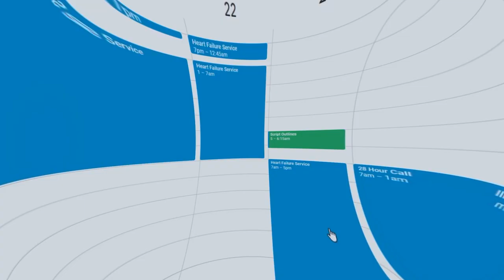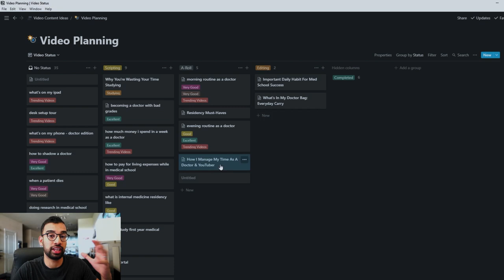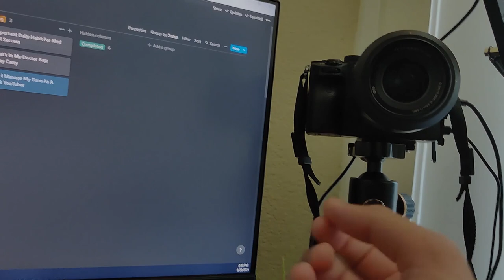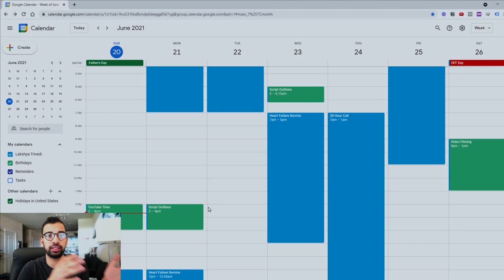How I Manage My Time As A Full Time Doctor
You might find it difficult to utilize time well especially when being a full time doctor. The secret to accomplishing more in a short amount of time is effective time management. You’ll need to have great time management skills to plan your day and boost your productivity.

In this video, we’ll discuss a few time management tips and show you How I Manage My Time As A Full Time Doctor.

Timestamp:
00:00 - Introduction
00:49 - Find Open Times In My Schedule
02:17 - Simplify The Process Needed To Get Results
04:45 - Batch Ahead
05:27 - Remind Myself To Keep It Fun

TMJ Podcast:⤵️
Popular Resources:⤵️

3 Steps To Become A Top Med Student You Need To Know About